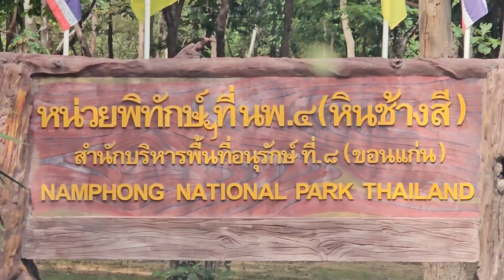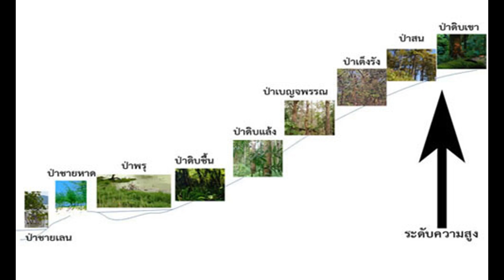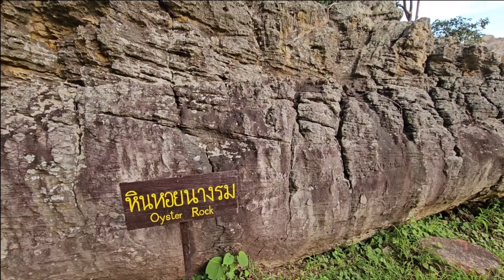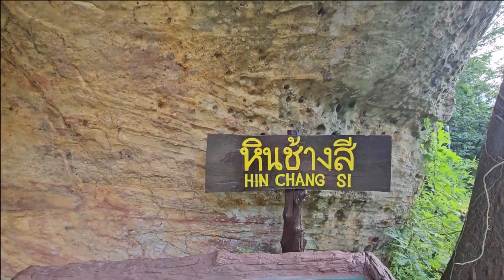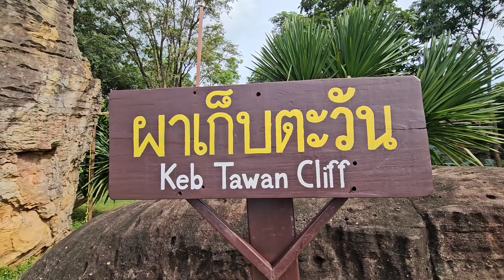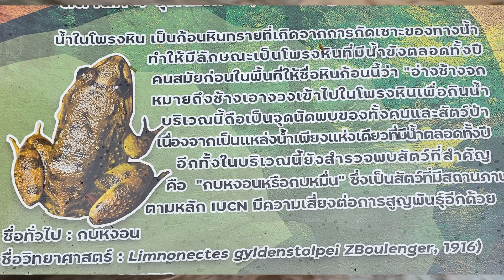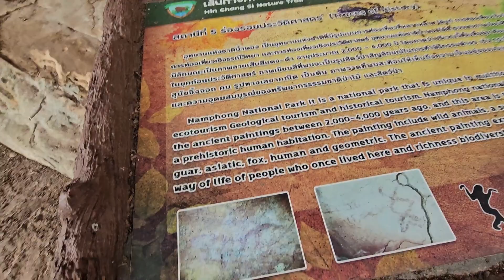ค้นพบ!!..ตั๊กแตน ประหลาด..เกิดมาเพิ่งเคยเห็น..ที่จุดชมวิวหินช้างสี อุทยานแห่งชาติน้ำพอง จ.ขอนแก่น